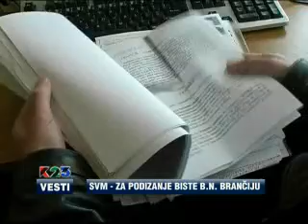K23TV - Vesti 20. mart 2012.